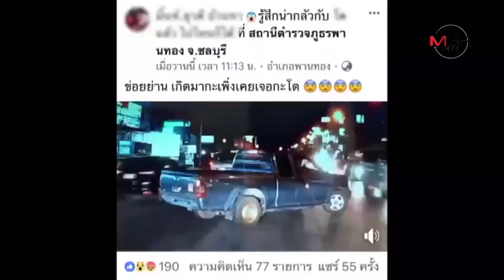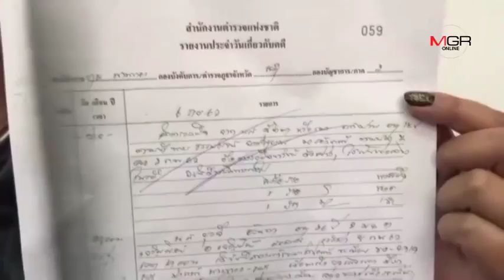เจออีก..หนุ่มหัวร้อนใช้มีดดาบชี้หน้าคนขับรถคู่กรณีเหตุไม่พอใจเบี่ยงรถหนีรถรอเลี้ยว